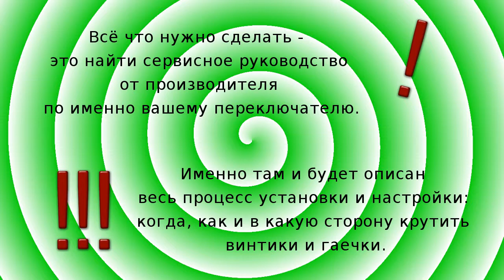Велосипед. Как настроить переключатели скоростей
Это видео создано в редакторе слайд-шоу YouTube.